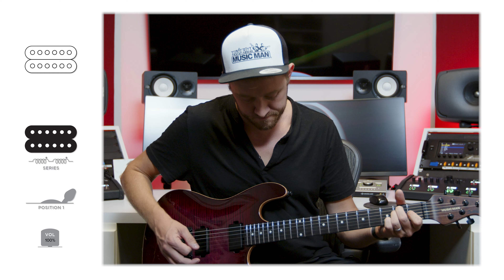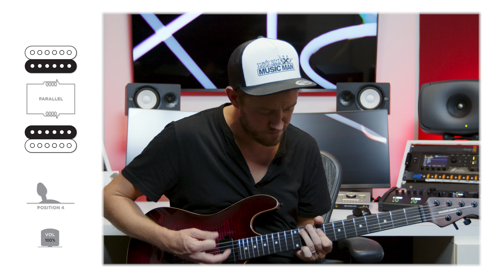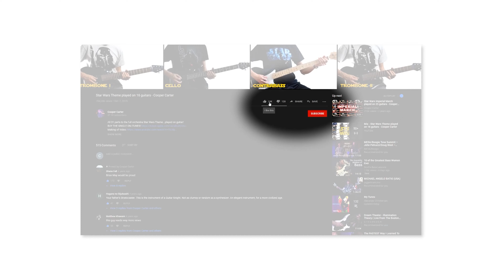Hear your strings in HD! || Ernie Ball Music Man HT Pickups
Ernie Ball Music Man's new Heat-Treated (HT) pickups sound like they've taken a standard pickup and upgraded it to 4K! Check 'em out in the new Sabre HT.